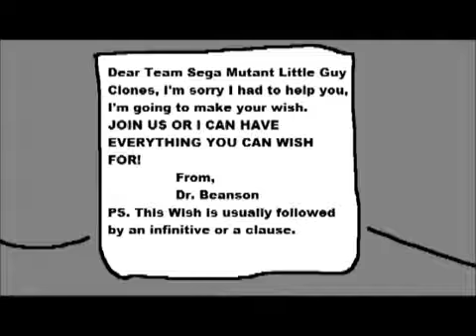Greeny Phatom Team Sega Mutant Little Guy Clones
Little guy are for team sega mutant are sucks.